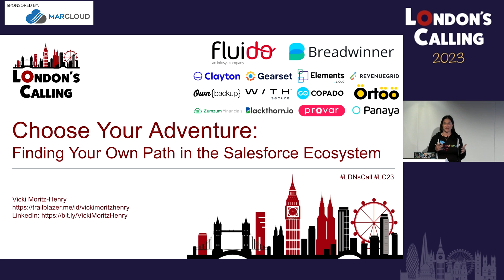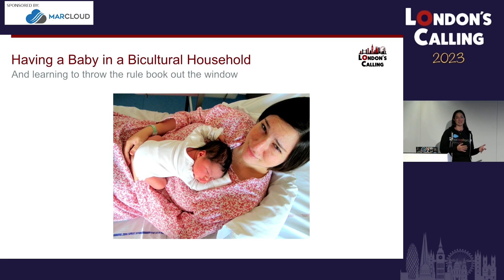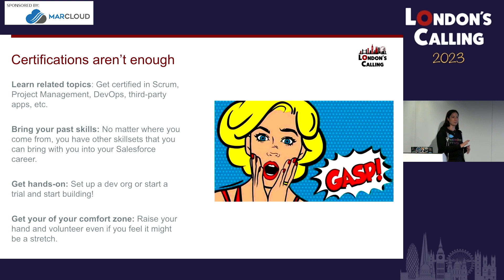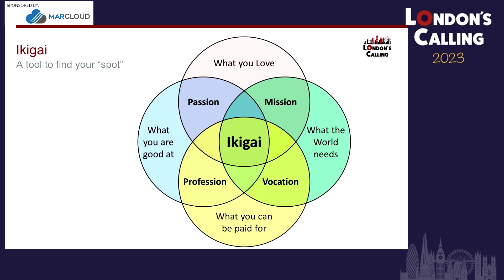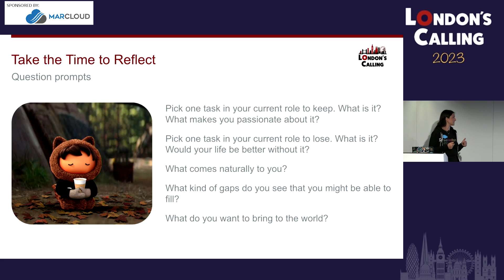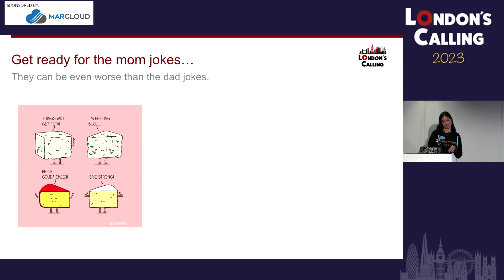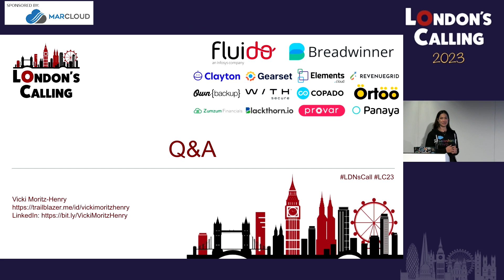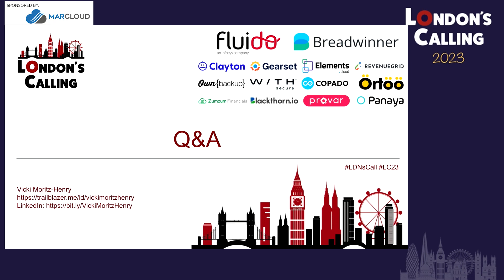Choose Your Adventure: Finding Your Own Path in the Salesforce Ecosystem with Vicki Moritz Henry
With so many different products, certifications and opinions, it’s hard to figure out where to start or where to go next!

Spoiler alert – there is no one size fits all answer.

In this session, we’ll try to cut through the noise and highlight different options so you can get closer to your Salesforce ikigai (or that sweet spot where you are needed, useful and passionate). It can be a long and winding road full of unexpected twists, but you will get there!